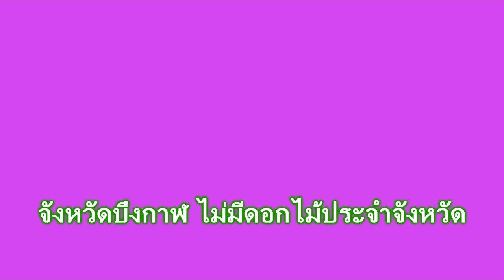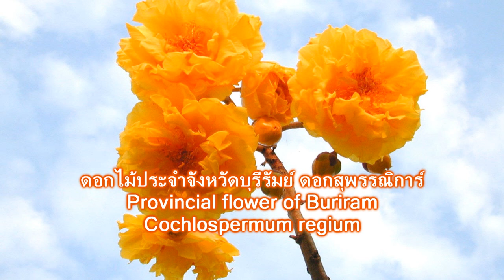ดอกไม้ประจำจังหวัดในภาคอีสาน